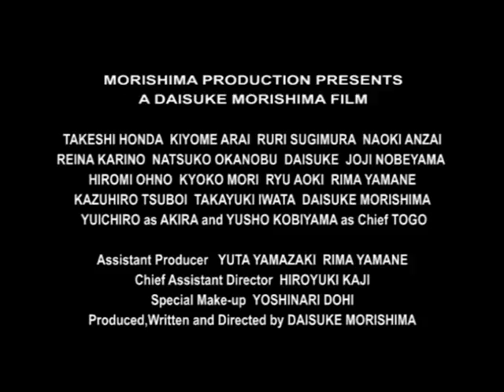AKIBA ZOMBIE 秋葉原ゾンビ Trailer (DVD release : 10th Dec 2010)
THE LATEST TRAILER

DVD release: 10th Dec 2010 in Japan.
秋葉原ゾンビ
(without English sub)
NTSC, region ALL,

If you are interested in having DISTRIBUTION LICENSE,
Do not hesitate to contact!!
Let's ENJOY!

AKIBA BECOMES A PLACE OF DEATH.
TONIGHT...

AKIBA ZOMBIE is a terrifying independent horror movie from Japan.
This should be the first horror movie to feature cosplay characters in Akiba.

The cosplay victims are 'MAID', 'BUTLER', 'NURSE', 'POLICEWOMAN', 'WITCH', 'NIGHTWEAR' and more.

Detective Kitano (Takeshi Honda) is investigating a serial 'cosplayer' killing in Akiba, but finds that his teenage daughter Chihiro is involved.